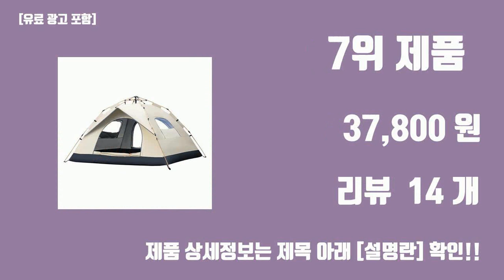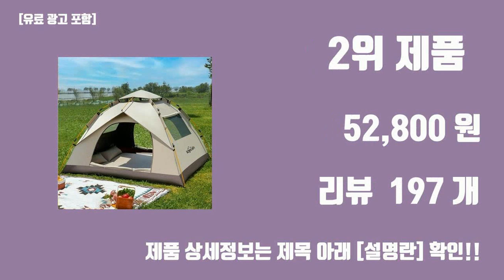캠핑텐트 탑10 인기순위, 판매가격, 리뷰, 후기 추천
신박한 트랜드 캠핑텐트 탑10 인기순위, 판매가격, 리뷰, 후기 추천

1위. 자동 원터치텐트 대형텐트 육각 돔텐트 5-6인용, 아이보리, 5-6 [108,000원]

2위. Loyeah 원터치 텐트 오토텐트 에어텐트 2-3인용 3-5인용 방수 독일제 [52,800원]

3위. OYEAH 원터치 캠핑 텐트 휴대용 접이식 캠핑 텐트, 2~3인용(210x210x135cm) [49,800원]

4위. OYEAH 원터치 캠핑 텐트 휴대용 접이식 캠핑 텐트, 3~4인용(240x240x155cm) [69,800원]

5위. 인앤캠핑 거실형 쉘터 텐트, 그린, 5~8인용 [133,800원]

6위. 복나이트 캠핑텐트 원터치텐트 방수 차양텐트 돔텐트 텐트추천 운무재 3-4인, 3-4명 [59,990원]

7위. laderive야외 원터치 텐트 방수 차양 캠핑 용품 투 도어 투 윈도우 휴대용 오토 자동텐트, 2-3인용 [37,800원]

8위. 아이순스 (AISUNSS) 에어텐트 공기주입식 캠핑텐트 풀세트 리빙쉘 텐트 (베이지 창문/블랙 창문), 옥스퍼드 기본모델 베이지 메쉬6.3평 [379,500원]

9위. Zebeer 캠핑용 초대형 패밀리텐트 글램핑 천막 투룸 장박용 거실형, 330*210*185cm, 5-8, 커피 [179,000원]

10위. 에어텐트 코튼 6.3 원터치 공기주입식 감성 캠핑텐트 가족텐트 거실형, SET D [379,000원]